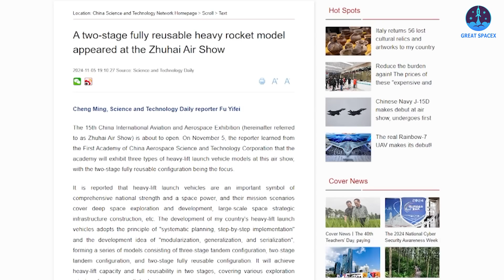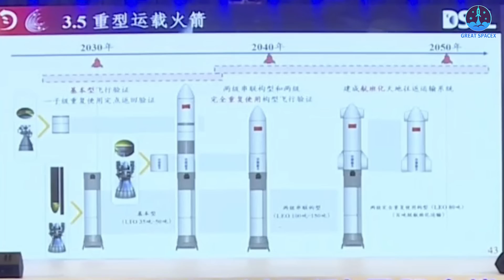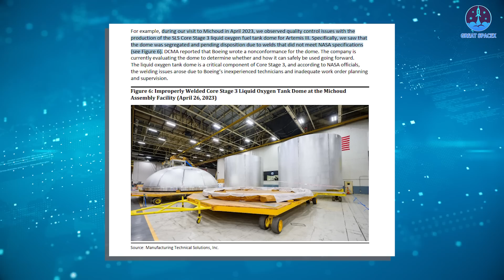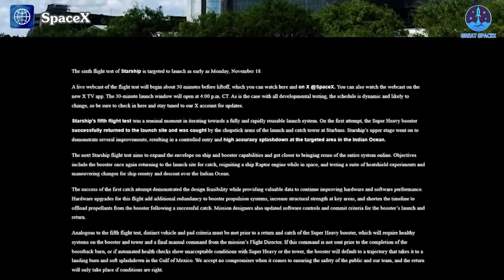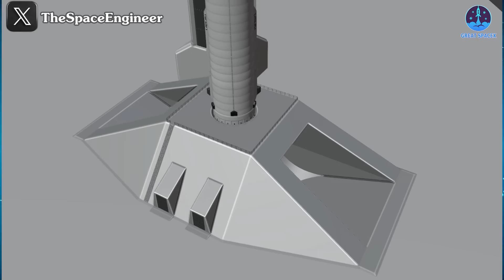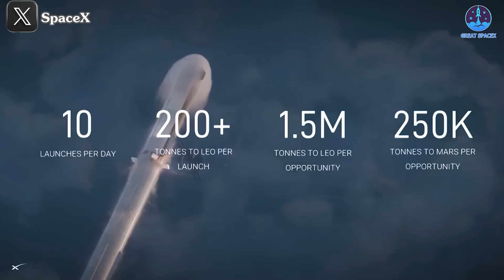Disaster! China Revealed New its Own Starship Made NASA Embarrassed! Elon's Reaction...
00:00: Intro
00:54: Copied ideas on Long March 9
03:46: NASA systems’ problems
05:59: SpaceX’s Starship
From ground systems to rockets, and from private to government sectors, it’s clear that China is taking cues from SpaceX in nearly every area.
Their latest—and most ambitious—endeavor is the Long March 9, set to be China’s most powerful launch vehicle yet, inspired heavily by SpaceX’s own designs. With this new rocket, China aims to achieve bold milestones, including advancing in the lunar race.
Meanwhile, NASA’s systems are grappling with mounting challenges, underscoring the critical role of SpaceX and Starship in helping NASA stay ahead and counter China’s strategic ambitions.
So, just how powerful is China’s new rocket? And how will SpaceX outmaneuver these so-called imitators?
Join us as we dive into all this and more on today’s episode of Great SpaceX.
You may recall that I mentioned a notable Chinese rocket design that closely resembles SpaceX's Starship: the future iteration of the Long March 9. Soon, this model will make its debut. According to Science and Technology Daily, China will showcase it at the Zhuhai Airshow on November 12. Alongside the Long March 9, the event will also feature the Long March 10A, the initial version of their lunar rocket.
Long March 9 is set to become China’s largest rocket, far exceeding the current Long March 5, which stands 27.6 meters tall with a 3.5-meter diameter. In comparison, Long March 9 will be a massive 114 meters tall with a diameter of 10.6 meters. This rocket will be powered by 30 YF-215 engines, each producing 450,000 pounds (200 tons) of thrust, for a total liftoff thrust of 13.5 million pounds, or roughly 6,000 tons.
The reason it’s often called a “Starship copy” lies in the recent design revisions. Currently, Long March 9 is an expendable model with up to four optional side boosters, each 5 meters in diameter. However, the future version of this rocket will adopt key Starship-like features, most notably a reduction from three stages to two and the addition of flaps for controlled descent. These updates will enable reusability, while the YF-215 engines will switch to methane and liquid oxygen—just like SpaceX's Raptor engines.
With these mimicry tactics, China is moving forward with confidence in its ambitious plans for the Long March 9.
Once operational, the Long March 9 is likely to replace China’s current rocket lineup for key missions, such as resupplying the Tiangong Space Station. While some believe a rocket of this scale is unnecessary, Tiangong is expected to expand in the future, accommodating more astronauts, which will ultimately necessitate a larger launch vehicle.